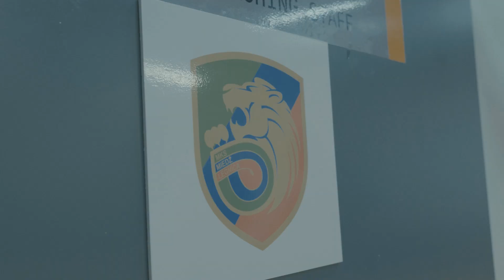[MIEDŹ TV] Kulisy meczu w Białymstoku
To nie był udany wyjazd na Podlasie 🚌 Miedź w dramatycznych okolicznościach poniosła porażkę z Jagiellonią ☹️ Zobaczcie jak od kulis wyglądało spotkanie w Białymstoku 🧐 Zapraszamy na materiał klubowej Miedź TV